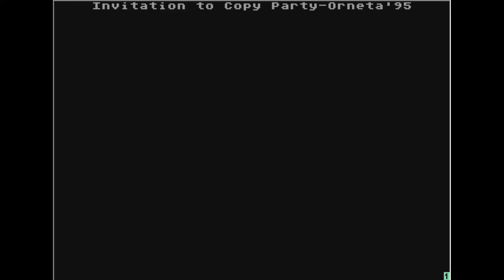Quast 95 Invite by Slight (atari 8 bit)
invitation na atari 8 bit
Invitation for QuaST 1995
wydano 1995r.
emulator atari800WinPlus